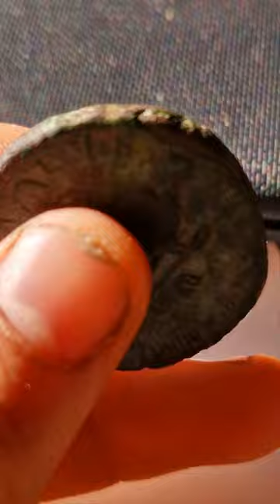beautiful big roman sestertius of antoninus pius